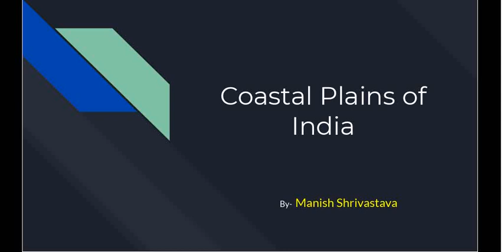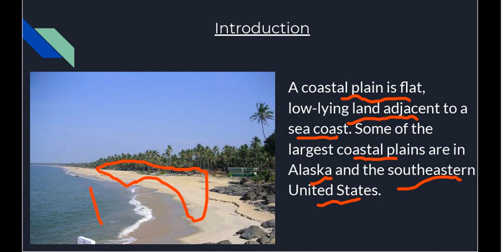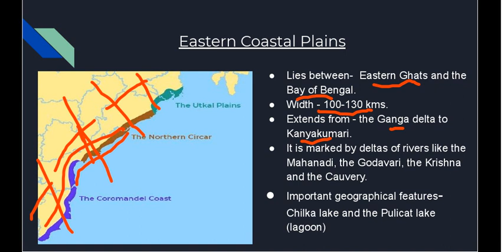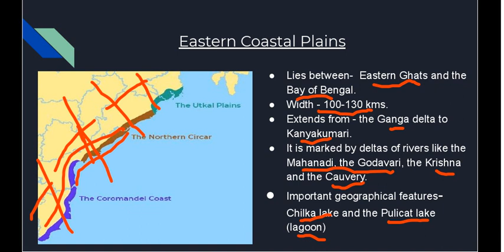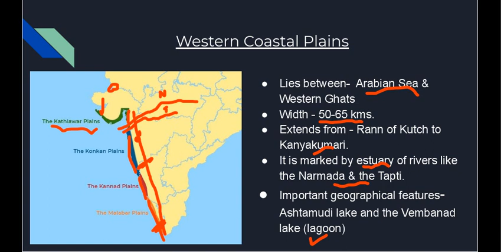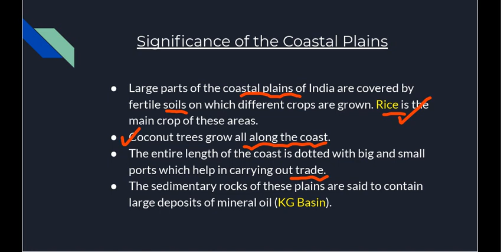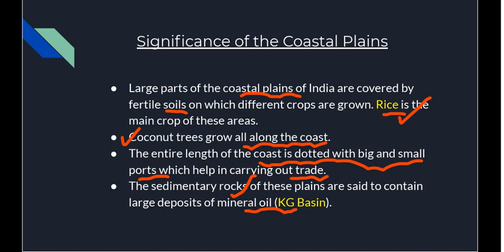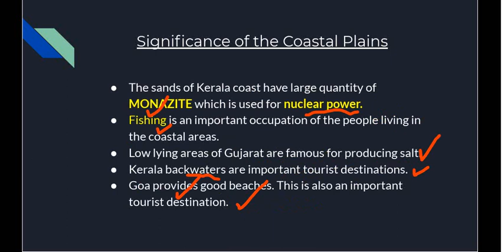Indian Geography- Coastal Plains of India For UPSC, MPPSC, IAS/PCS, BPSC, UPPCS, SSC,RJPSC, VYAPAM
Learn about the Coastal Plains of India in this video which is very useful if you are preparing for competitive exams.

Indian Geography (सम्पूर्ण भारत का भूगोल)- Part 1  by Manish Shrivastava For UPSC, MPPSC,IAS/PCS, BPSC, UPPCS, SSC, RJPSC.
Indian Geography (सम्पूर्ण भारत का भूगोल)- Part 2  by Manish Shrivastava For UPSC, MPPSC,IAS/PCS, BPSC, UPPCS, SSC, RJPSC.

Please follow our Instagram page- @mpgyaanstation.